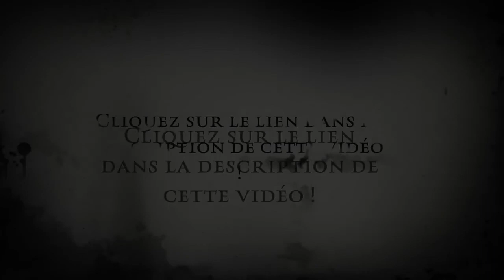Lecture et explication de Tamango de Mérimée chapitre 2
Lecture et explication de Tamango de Mérimée chapitre 2 - Analyse approfondie et détaillée

Dans cette vidéo, nous vous proposons une lecture et une explication détaillées du chapitre 2 de Tamango, une nouvelle captivante écrite par Prosper Mérimée. La nouvelle est divisée en plusieurs chapitres, et notre analyse se concentrera spécifiquement sur le deuxième chapitre. En explorant les thèmes, les personnages et le style d'écriture de Mérimée, nous vous offrons un guide complet pour mieux comprendre cette œuvre littéraire importante.

Tamango, récit publié en 1829, est une nouvelle de Prosper Mérimée qui aborde les thèmes de l'esclavage, de la révolte et de la condition humaine. Le chapitre 2 de Tamango est particulièrement riche en rebondissements et en émotions, offrant aux lecteurs une plongée profonde dans l'histoire et les motivations des personnages principaux. À travers cette analyse de lecture, nous vous aiderons à saisir l'essence du texte et à en tirer les leçons essentielles.

Dans notre vidéo YouTube, nous commencerons par un résumé du chapitre 2 de Tamango, soulignant les moments clés et les éléments de l'intrigue qui sont essentiels pour comprendre l'histoire. Nous mettrons en lumière les actions de Tamango, un guerrier africain capturé et vendu comme esclave, ainsi que les autres personnages impliqués dans le récit.

Ensuite, nous procéderons à une explication approfondie des thèmes principaux abordés dans le chapitre 2 de Tamango, en les reliant au contexte historique et social de l'époque. Nous discuterons de l'impact de l'esclavage sur les personnages, de la manière dont Mérimée aborde ce sujet controversé et des conséquences de la révolte menée par Tamango.

Parmi les autres éléments d'analyse que nous aborderons dans cette vidéo, vous trouverez une exploration détaillée des personnages, de leur évolution tout au long du chapitre 2 et de leurs motivations respectives. Nous mettrons en évidence la complexité de Tamango et des autres protagonistes, en montrant comment Mérimée parvient à créer des personnages multidimensionnels et réalistes.

En ce qui concerne le style d'écriture de Mérimée, nous examinerons les techniques littéraires qu'il utilise dans le chapitre 2 de Tamango pour captiver l'attention du lecteur et transmettre un message puissant. Nous discuterons des choix de vocabulaire, du rythme de la narration et de la manière dont l'auteur crée une atmosphère particulière tout au long de ce chapitre.

Enfin, nous vous fournirons des conseils et des astuces pour aborder la lecture et l'analyse de Tamango de Mérimée, en vous aidant à identifier les éléments clés et à les interpréter correctement. Que vous soyez un étudiant cherchant à améliorer votre compréhension de l'œuvre, ou simplement un amateur de littérature désireux de mieux saisir le chapitre 2 de Tamango, cette vidéo est faite pour vous.